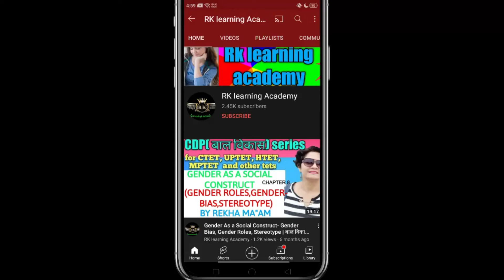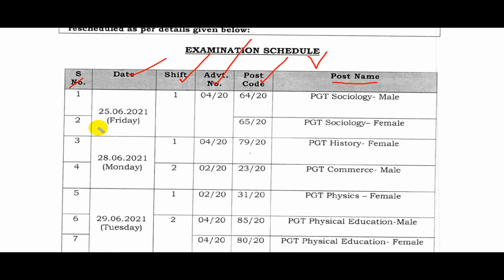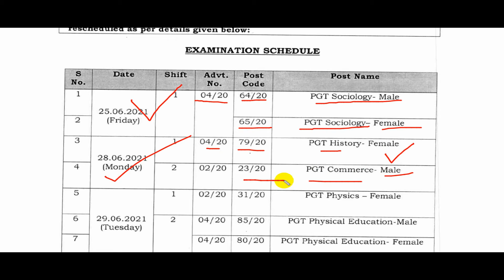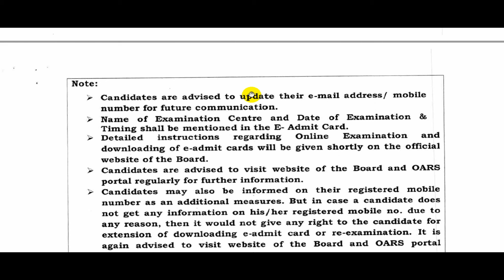DSSSB TEACHERS RECRUITMENT NEW EXAM DATE ANNOUNCED, DSSSB LATEST UPDATE 2021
About me *

 🏷 TAGS-